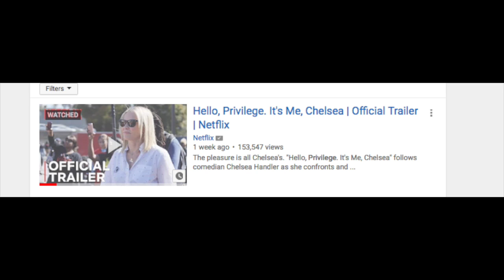Netflix White Privilege Documentary Is Absolute Cringe